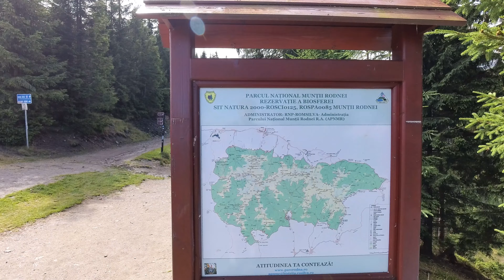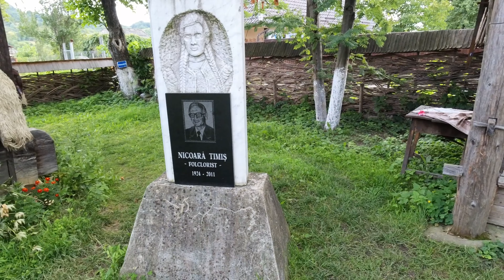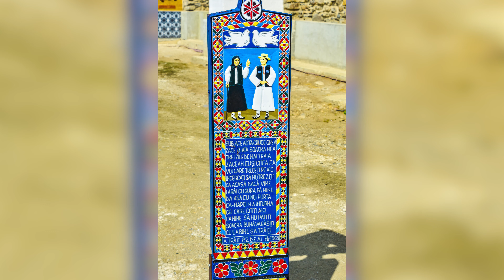DISCOVER ROMANIA | MARAMUREȘ 2023 | 4K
Maramureș is a historical region located in northern Romania, known for its picturesque landscapes, traditional wooden architecture, and rich cultural heritage. Here are some key aspects about Maramureș
One of the most distinctive features of Maramureș is its traditional wooden architecture. The region is famous for its wooden churches with tall spires and intricate woodwork, many of which are UNESCO World Heritage Sites. These churches are not only religious and cultural landmarks but also showcase the exceptional craftsmanship of the local artisans.
 In addition to churches, Maramureș is also known for its intricately carved wooden gates and houses. These ornate gates often depict scenes from local folklore and have become symbols of the region's cultural identity.
The "Cimitirul Vesel" or Merry Cemetery in the village of Săpânța is a unique cultural site. Unlike typical somber graveyards, the Merry Cemetery features colorful tombstones adorned with humorous and vividly painted depictions of the lives and personalities of the deceased.
There are several museums in the region dedicated to preserving and showcasing Maramureș's cultural heritage. These museums offer insights into the history, customs, and craftsmanship of the local people.
Video Timeline
00:00 Intro
00:22 Borșa Chairlift and the Horses Waterfall
03:18 Mecleș' Mill
04:41 The Museum of the Romanian Peasant Woman
06:08 Bârsana Monastery
08:05 The Merry Cemetery